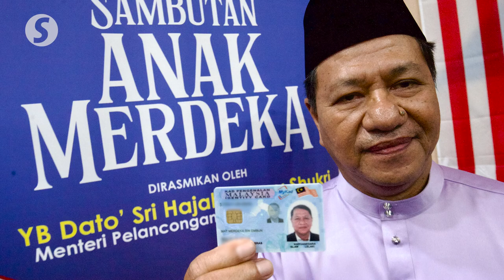Retired cop proud to be called Merdeka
Retired cop Mat Merdeka Embun, 65, is proud to carry a name that not only signifies his birth but also coincides a historic event when the country’s first prime Minister Tunku Abdul Rahman famously called out "Merdeka" in 1957.

Mat Merdeka told reporters that at the Merdeka Children Programme on Wednesday (Aug 31), in conjunction with the National Day 2022 celebration through the National Archives of Malaysia (ANM) under the Tourism, Arts and Culture Ministry.